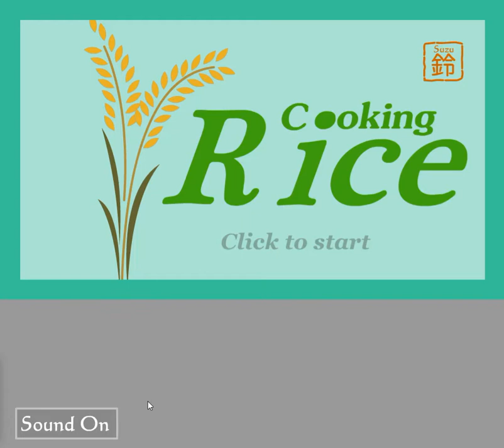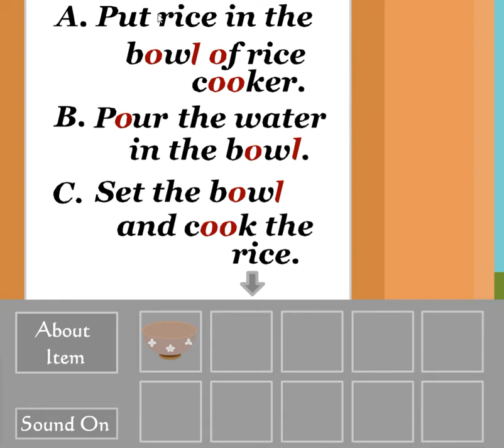[Primera] Cooking Rice Walkthrough